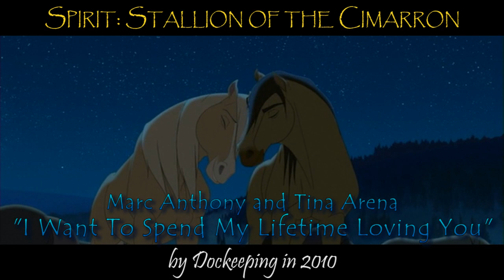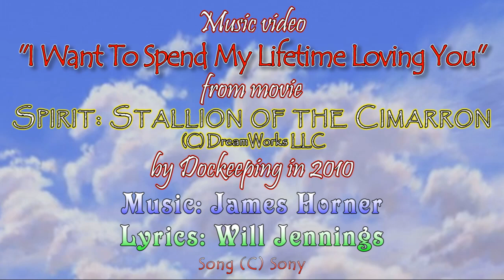Spirit: Stallion of the Cimarron - I Want To Spend My Lifetime Loving You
This video was originally uploaded by Dockeeping -- this is his LEGACY.

I don't know what I can say about this one, again it's the love story between Spirit and Rain. This time I used the beautiful song performed by Marc Anthony and Tina Arena "I Want To Spend My Lifetime Loving You". You may know this song from soundtrack for movie "The Mask of Zorro".

Maybe something about birth of this video. I know the song since I have firstly seen the movie. But lately I was watching it again and one little detail reminded me Spirit movie - Esperanza - the name of Elena's mother - the same name as Spirit's mother. But it was nothing special, the name is common - it means "Hope" in Spanish.

But then I heard the end titles song. It's was about Zorro, the hero and his love, Elena. I listened to it and I got the idea - Zorro - hero - Spirit; Elena - his love - Rain...

And so here it is, and I hope you will enjoy it just like me, when I was creating it. It took me entire day, because although it looks simple, it has many parts and tiny details I played with :-)

Note: For watching with the best sound and video quality click "HD" below the video.

I Want To Spend My Lifetime Loving You
by Marc Anthony and Tina Arena
Lyrics by Will Jennings

[Spirit]
Moon so bright, night so fine
Keep your heart here with mine
Life's a dream we are dreaming
[Rain]
Race the moon, catch the wind
Ride the night to the end
Seize the day, stand up for the light

[Spirit & Rain]
If that is all in life I ever do

[Spirit]
Heroes rise, heroes fall
Rise again, win it all
[Rain]
In your heart, can't you feel the glory?

[Rain]
Through our joy, through our pain
[Spirit & Rain]
We can move worlds again
Take my hand, dance with me

[Spirit & Rain]
I will want nothing else to see me through
If I can spend my lifetime loving you

[Spirit]
Though we know we will never come again
Where there is love,
[Spirit & Rain]
Life begins

[Spirit & Rain]
Save the night, save the day
Save the love, come what may
Love is worth everything we pay